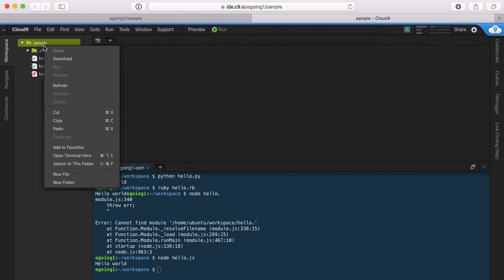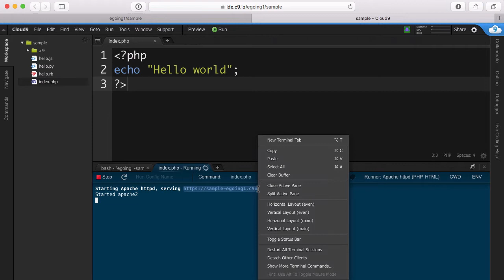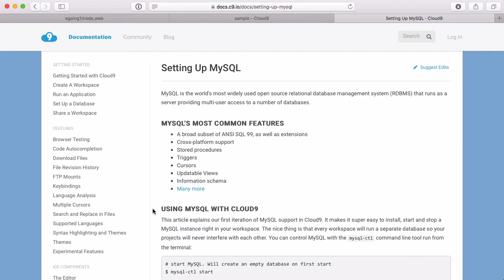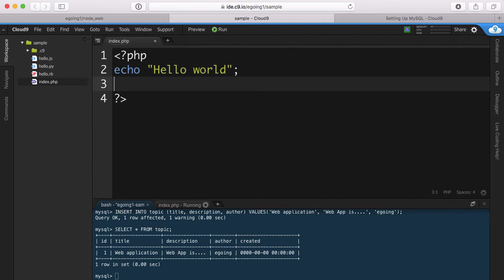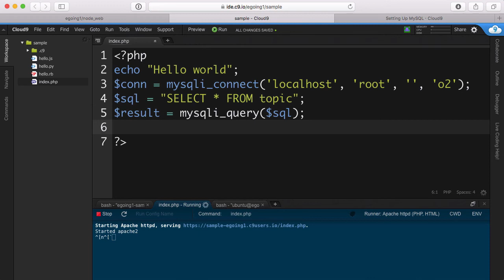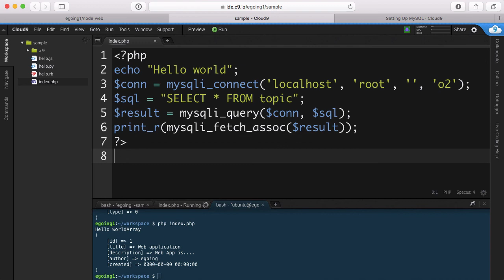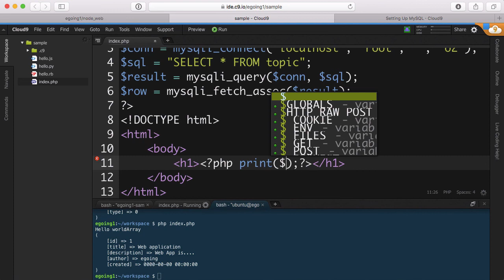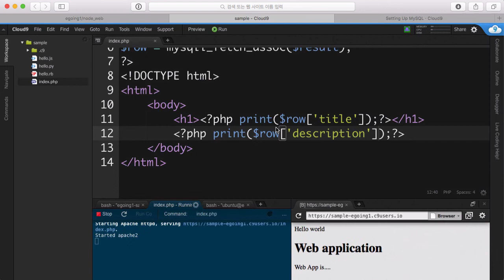3-1. 웹 개발 환경 구축 : php & mysql